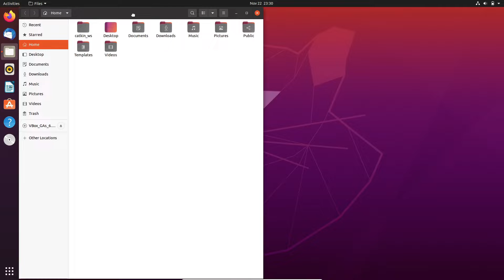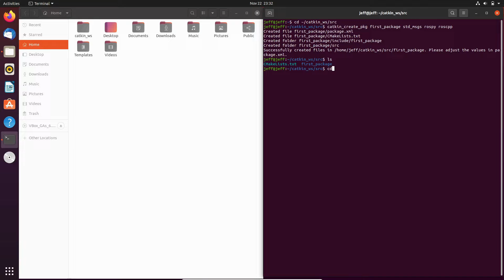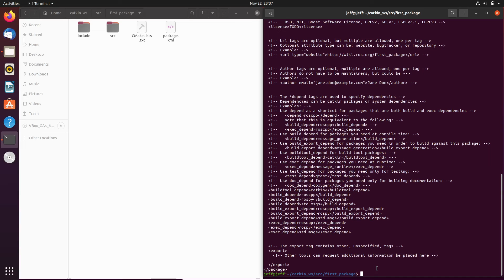1.ROS PACKAGE - ROS NOETIC - CAADI RECORDS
ROS PACKAGE - ROS NOETIC - CAADI RECORDS